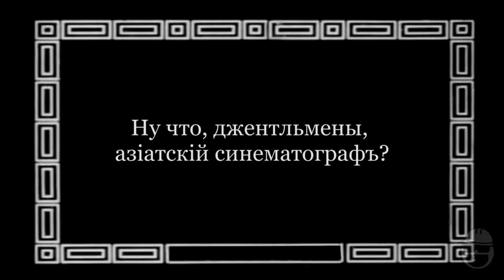ЛУЧШИЕ СТАРЫЕ ИГРЫ ВО ЧТО ПОИГРАТЬ НА СЛАБОМ ПК ИГРЫ ДЛЯ СЛАБЫХ ПК И PS2